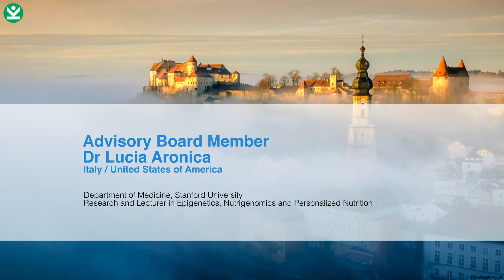European Keto Live Centre - Advisory Board Member Dr Lucia Aronica, IT/USA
EKLC - Non-Profit Association for Ketogenic Metabolic Therapies
Advisory Board Member Dr Lucia Aronica, IT/USA